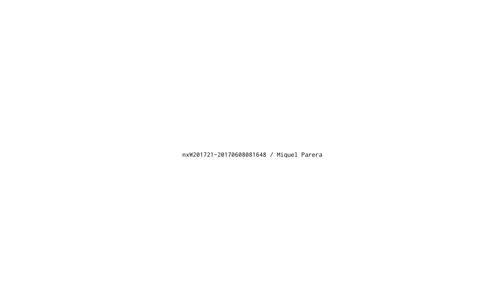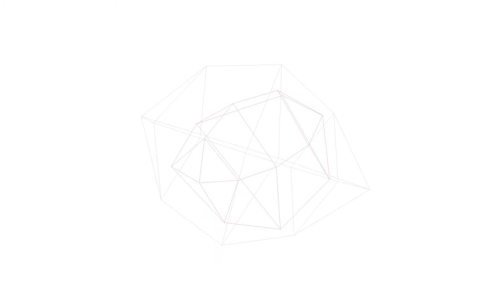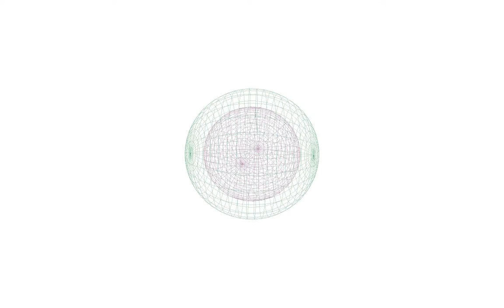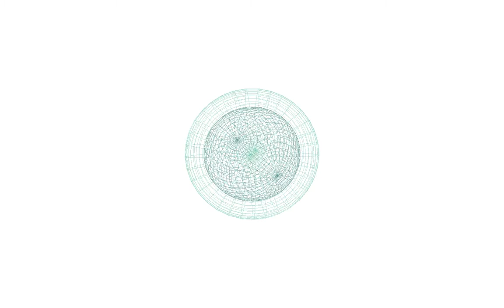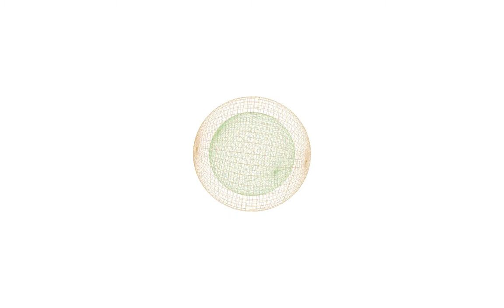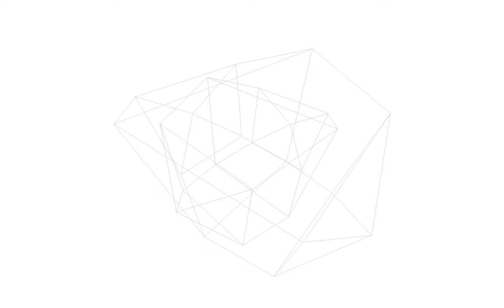nxW201721 20170608081648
Catalog Number: nxW201721
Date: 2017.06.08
Artist: Miquel Parera
Description: Almost Silent Algorithmic Audiovisual & Instrument.

Tracks:

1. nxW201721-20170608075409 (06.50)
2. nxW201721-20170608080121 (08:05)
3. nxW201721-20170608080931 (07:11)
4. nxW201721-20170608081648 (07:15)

Total time: 29:39